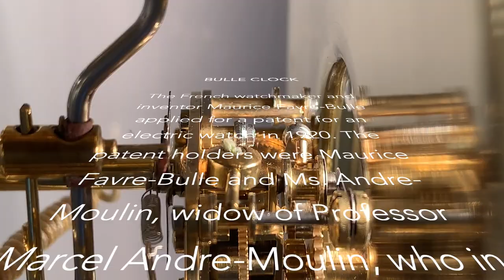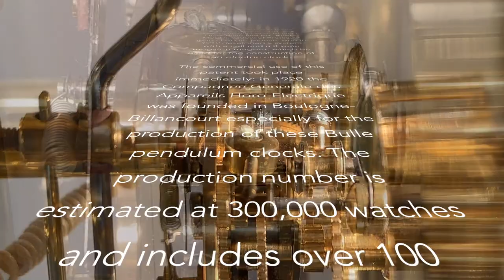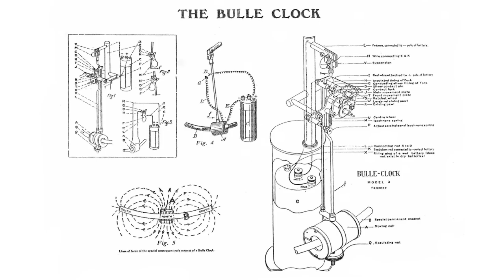Grand Luxe Bulle Clock / 1920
Grand Luxe Bulle Clock by the French watchmaker and inventor Maurice Favre-Bulle.
Height: 40 cm - Year of production: 1920